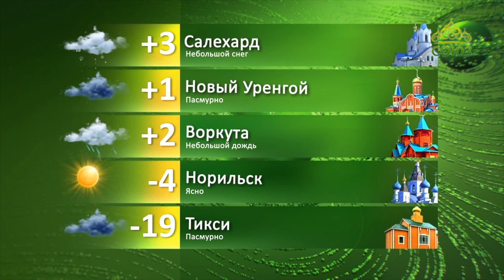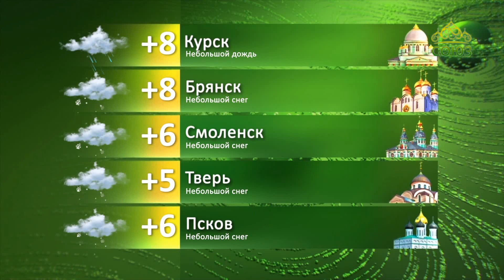Прогноз погоды. 17 апреля 2020